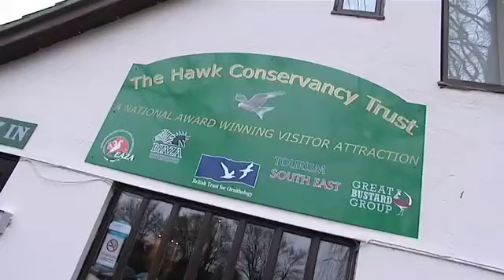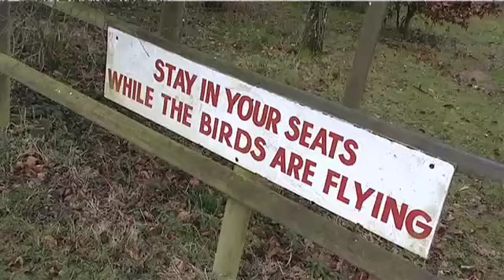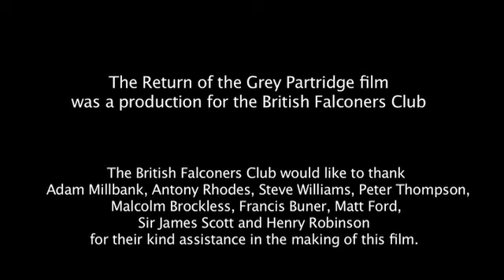Fieldsports Britain - BBC's Fergus Beeley talks falconry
We meet Fergus Beeley. Fergus is the next David Attenborough - and, unusually for a media luvvie, he's a keen falconer. He has made every kind of wildlife film, from the incredible goshawk sequences in the BBC's Life of Birds series to impassioned pleas for the future of the grey partridge. You may have seen his film on the BBC last year A Highland Haven, where Fergus followed the fortunes of the black-throated divers and whitetailed sea eagles of Loch Maree. He shows us round the Hawk Conservancy Trust in Hampshire. And he describes the making of Return of the Grey Partridge, a film he made for the British Falconers Club.